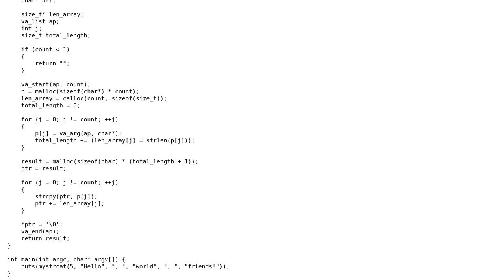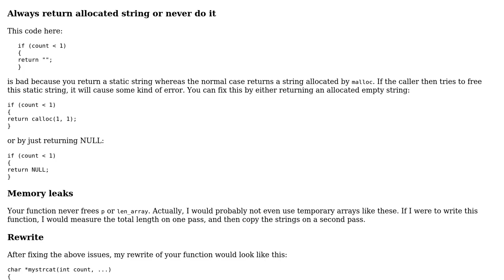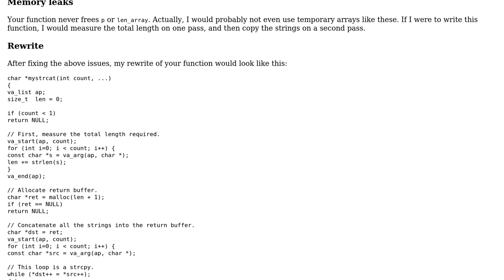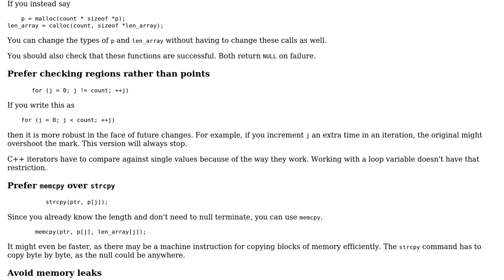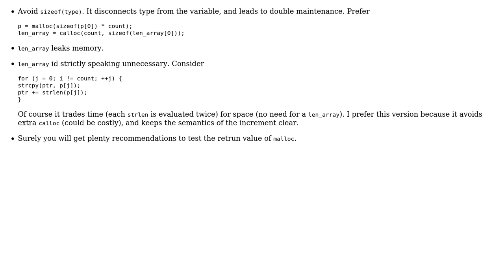Code Review: A variadic C function for concatenating multiple strings (4 Solutions!!)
Code Review: A variadic C function for concatenating multiple strings

With thanks & praise to God, and with thanks to the many people who have made this project possible! | Content (except music & images) licensed under CC BY-SA | Music | Images & others | With thanks to user William Morris user vnp user mdfst13 user JS1 user coderodde and the Stack Exchange Network Trademarks are property of their respective owners. You are responsible for your own actions.